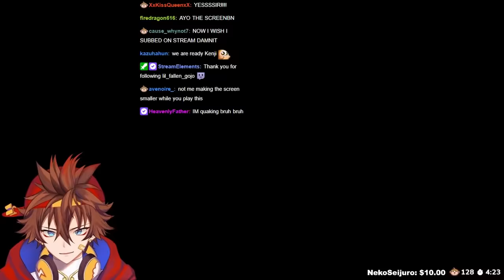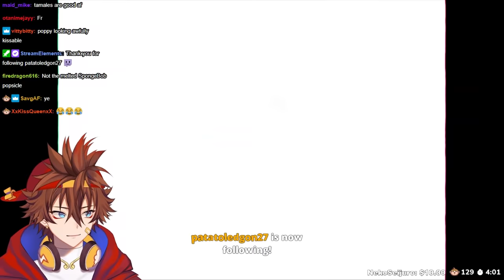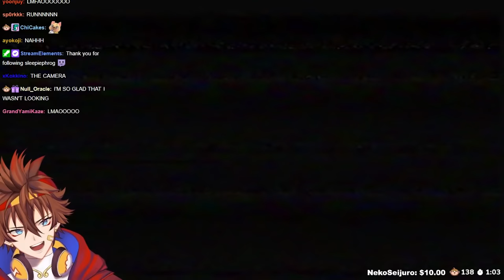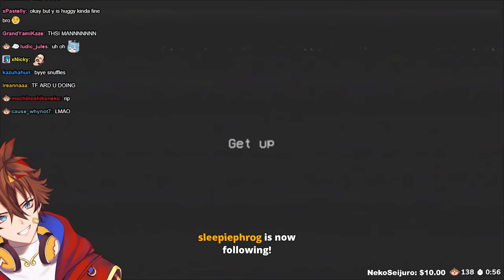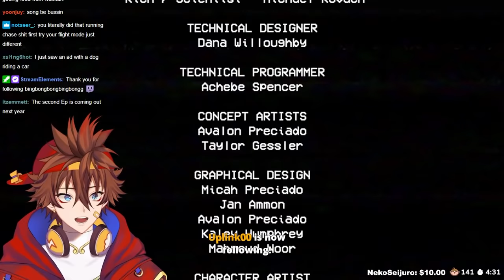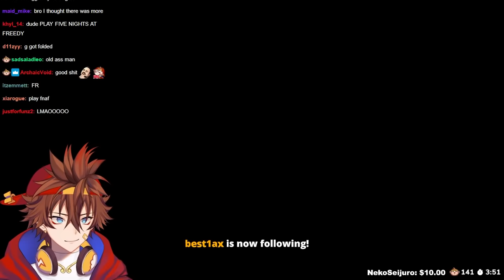Kenji SCREAMING like a B*TCH | Poppy Playtime (Chapter 1)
Kenji plays Poppys Playtime | Vod Content